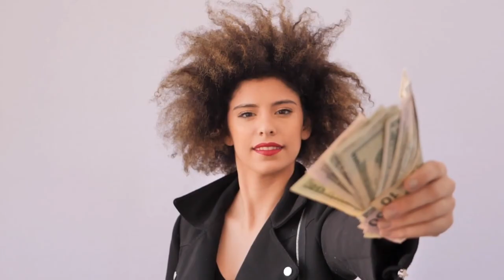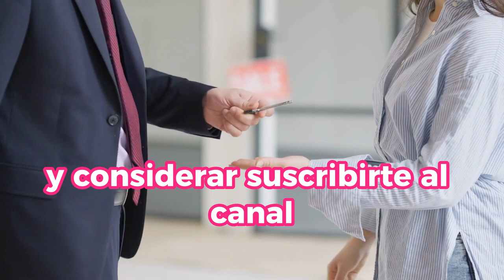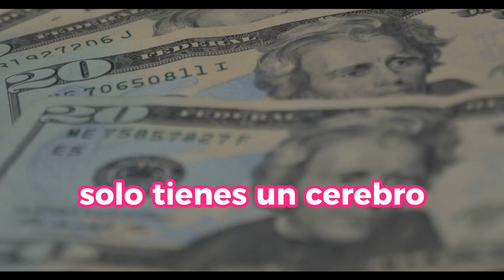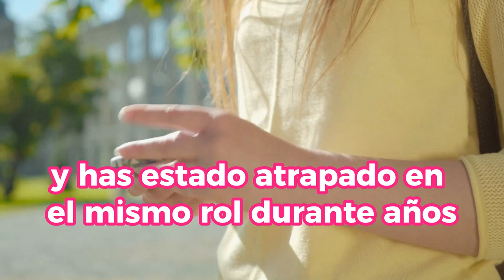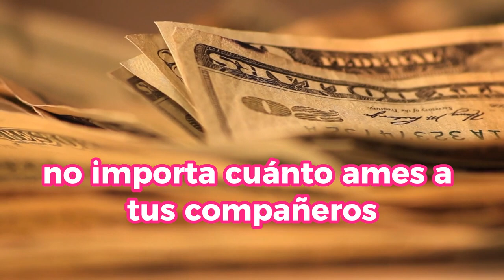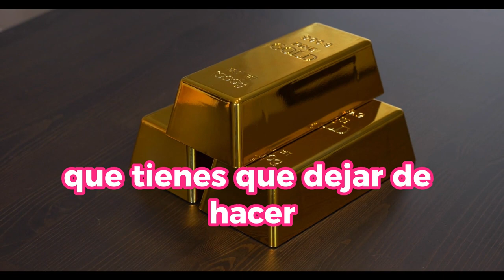Descubre ESTOS SECRETOS Y OBTEN UNA VIDA FINANCIERA MILLONARIA En TAN SOLO UN AÑO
¿Quieres transformar tu vida financiera en solo un año? ¡No busques más! En este video, desvelamos los secretos para lograr una vida financiera millonaria en tiempo récord. Descubre las estrategias y hábitos que te llevarán de donde estás a donde sueñas estar. Nuestros expertos te guiarán paso a paso a través de los secretos mejor guardados que te ayudarán a alcanzar la prosperidad en un año. No dejes pasar esta oportunidad de cambiar tu destino financiero. ¡Prepárate para la transformación y comienza tu viaje hacia la riqueza ahora!

1)This video has no negative impact on the original works (It would actually be positive for them)
2)This video is also for teaching purposes.
3)It is not transformative in nature.
4)I only used bits and pieces of videos to get the point across where necessary.